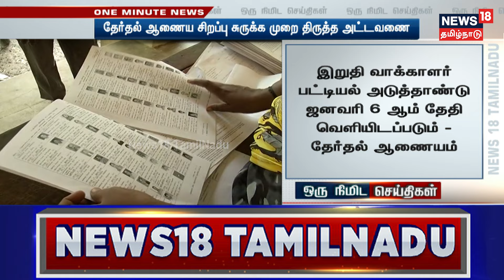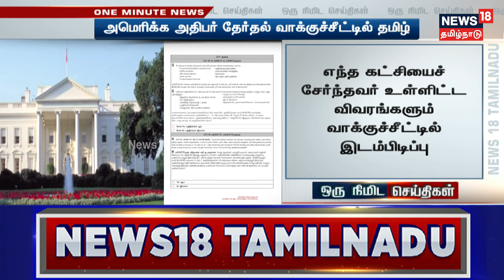One Minute News | ஒரு நிமிட செய்திகள்| 25.10.2024 | DMK | TVK Vijay | Rain Alert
One Minute News | ஒரு நிமிட செய்திகள்| 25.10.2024 | DMK | TVK Vijay | Rain Alert | DMK | MK Stalin | ADMK | Congress

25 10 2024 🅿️